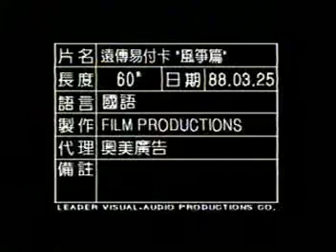2011 遠傳電信 預付卡 風箏篇